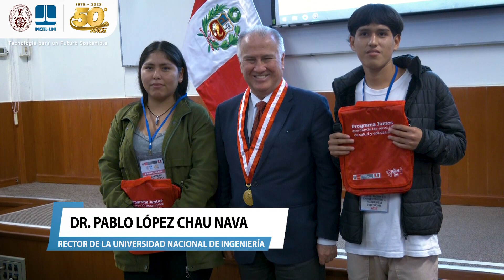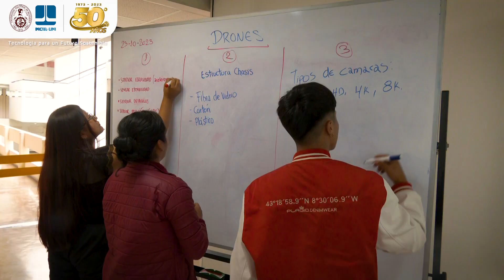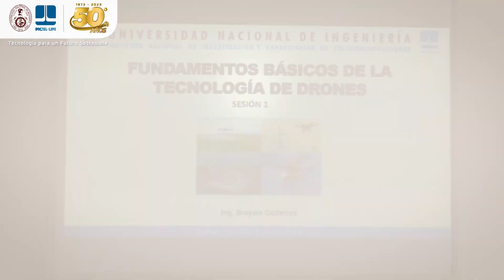Programa de Capacitación en Emprendimiento, Tecnología y Negocios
🧑‍💼🧑‍💻 El INICTEL-UNI y el MIDIS, a través del Programa Nacional de Apoyo Directo a los más Pobres – JUNTOS, llevaron a cabo del 11 de septiembre al 25 de octubre, el "Programa de Capacitación en Emprendimiento, Tecnología y Negocios", en beneficio de 20 estudiantes de Lima Metropolitana en situación de pobreza y pobreza extrema que forman parte de los hogares afiliados al citado programa.